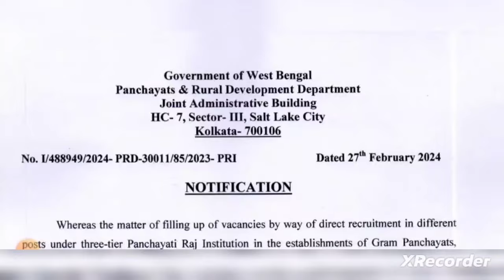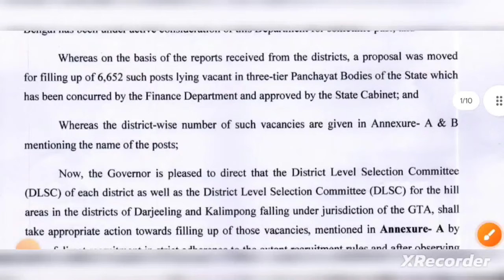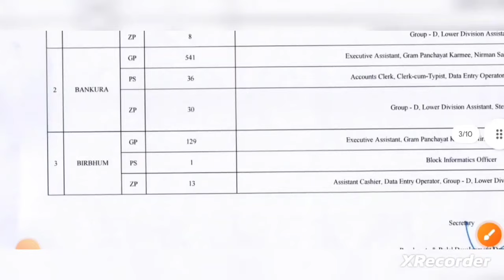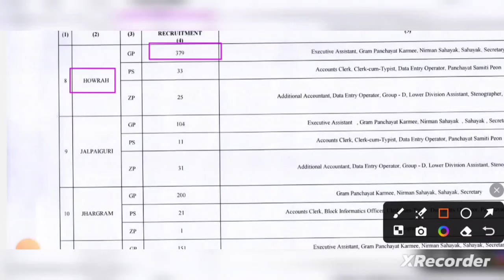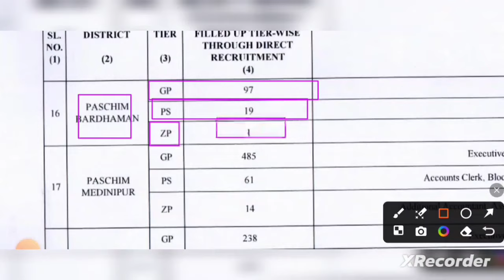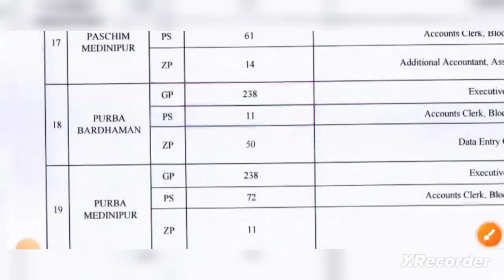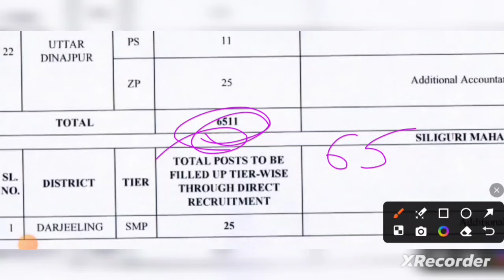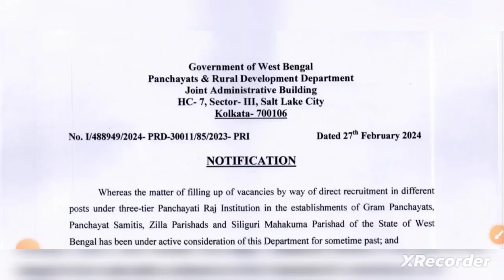রাজ্যে পঞ্চায়েত দপ্তরে 6652টি শুন্যপদে নিয়োগের ফর্ম ফিলাপ 2024 | মাধ্যমিক পাশে | WB Panchayat Jobs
রাজ্যে পঞ্চায়েত দপ্তরে 6652টি শুন্যপদে নিয়োগের ফর্ম ফিলাপ 2024 | মাধ্যমিক পাশে | WB Panchayat New Jobs

wb panchayat office recruitment 2023
tax collector vacancy 2024
west bengal tax collector recruitment 2024
west bengal government jobs
10th pass tax collector recruitment
west bengal tax collector recruitment 2024 apply online
west bengal tax collector recruitment 8th pass
8th pass jobs vacancy
tax collector recruitment
bdo office tax collector recruitment
west bengal tax collector vacancy
west bengal tax collector recruitment
10th pass tax collector recruitment
west bengal tax collector vacancy 10th pass